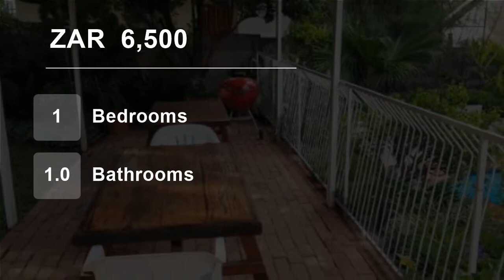1 Bedroom Flat For Rent in Randpark Ridge, Randburg, Gauteng, South Africa for ZAR 6,500 per month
Fully Furnished apartment to rent in Randpark Ridge

Just bring your own linen and towels

This beautifully furnished one bedroom apartment in Randpark Ridge offers you:

Fully appointed kitchen with loads of storage space

Large open plan lounge with doors on to the balconies looking over the shared pool and braai area

Spac...